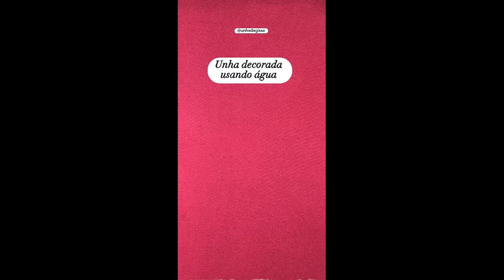Unha decorada usando água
Usei o esmalte "Empode-Rosa" da Risqué e o "Quadrado Azul" da Colorama